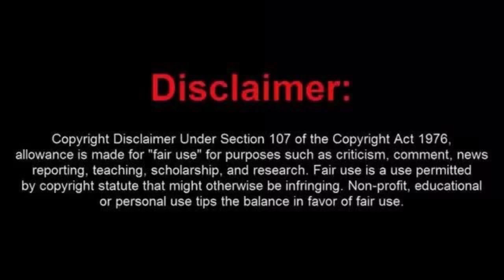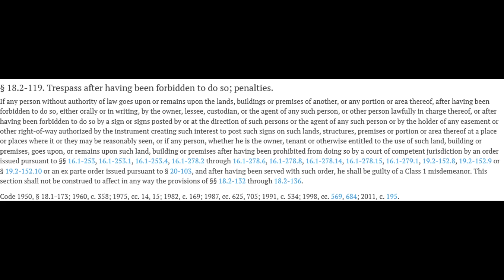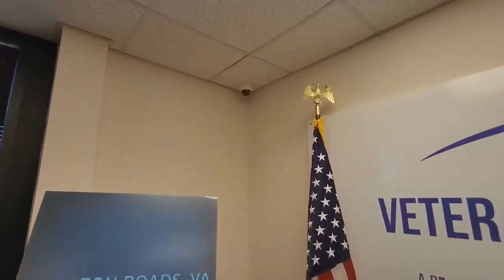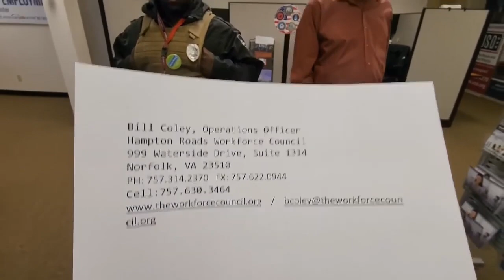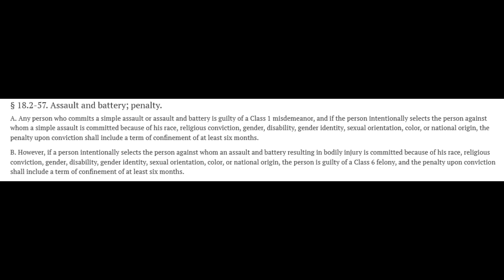Beta Male LIA Wants Officers to Enforce Feelings